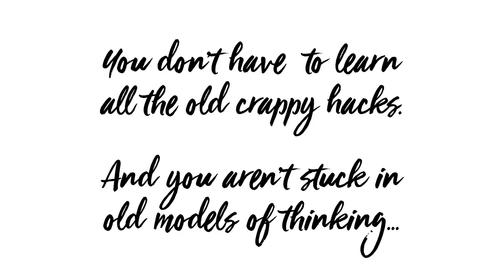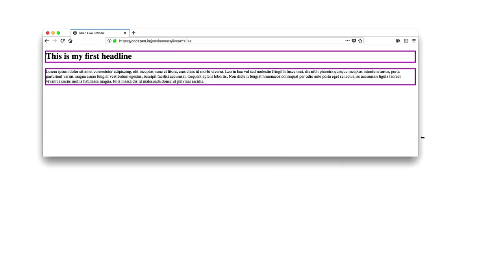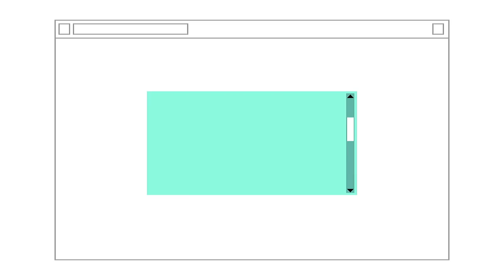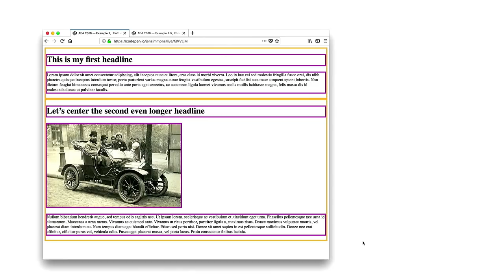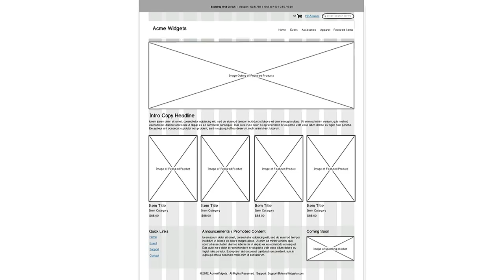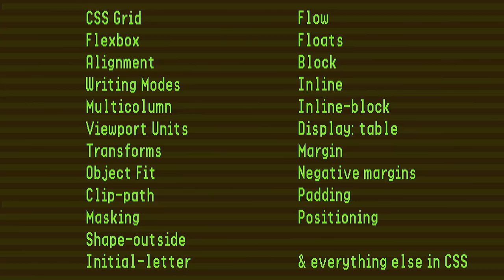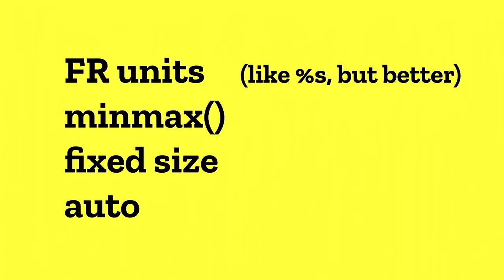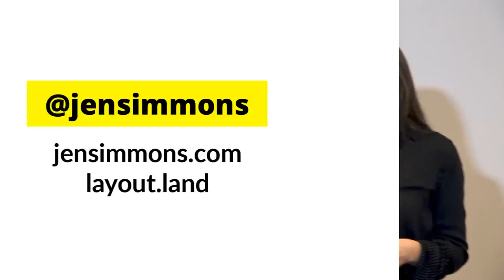It’s Never Been A Better Time to Learn Layout CSS - Codeland 2018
Figuring out how to build page layouts used to be the hardest part of CSS. In recent years, many developers didn’t even try — we outsource the pain to frameworks like Bootstrap instead. Well, everything just changed. With CSS Grid and many other new specifications, CSS has matured into a powerful toolset for graphic design. And newbies are at an advantage. New designers have a fresh eye. New developers don’t have to unlearn bad habits. Hiring managers need people who have these skills. Everyone is just getting started. For a moment, the playing field is level. There’s literally never been a better time to learn how to create layouts on the web.

SPEAKER
Jen Simmons, Designer and Developer Advocate, Mozilla
Connect with Jen on Twitter: @jensimmons

CHEATSHEET
Definitions to technical terms and links to resources for “It’s Never Been A Better Time to Learn Layout CSS” can be found in our free 2018 Codeland Conference Booklet

About Codeland
Codeland is an interactive, two-day conference filled with talks, panels, and workshops with the most supportive community of programmers and people learning to code. Produced by CodeNewbie, powered by GitHub.

Connect with CodeNewbie!